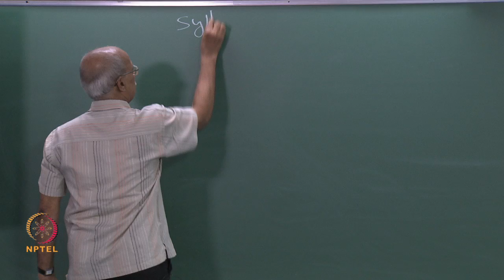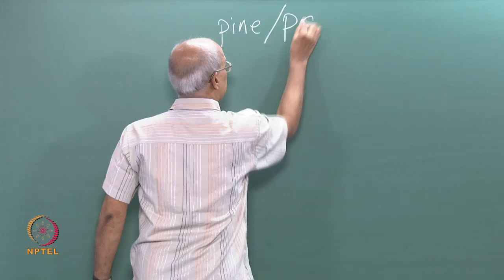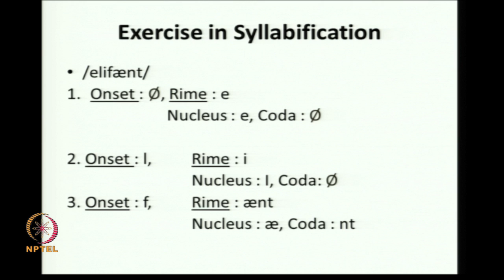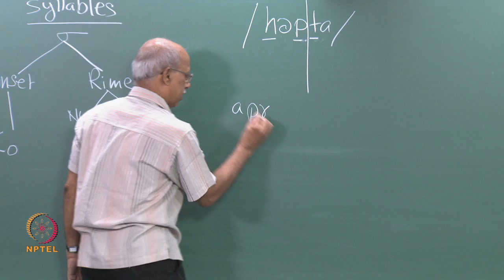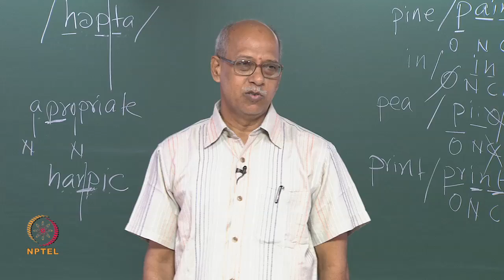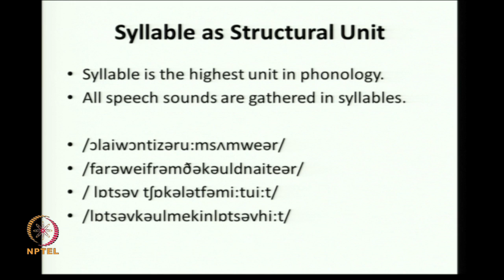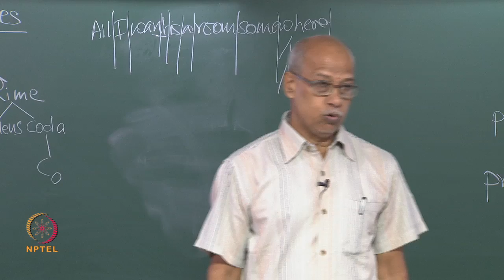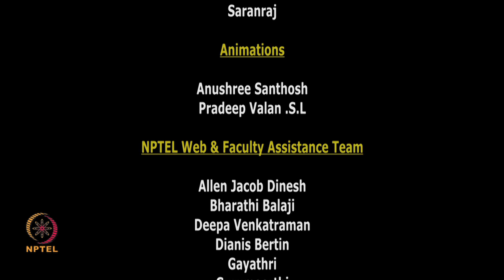Mod-01 Lec-21 Syllable